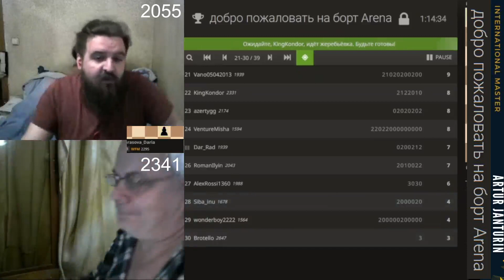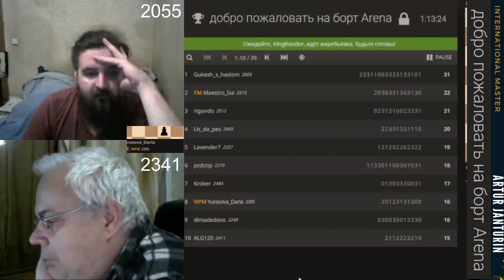ВСАДИМ ЕМУ ТУДА ФИГУРУ! МОЖЕТ БЫТЬ ОЧЕНЬ БОЛЬНО! // НИКОЛАЙ ДУБОВИК vs ЮРИЙ КОНДАУРОВ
Добро Пожаловать на Борт Arena // 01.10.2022

Юрий Кондауров
Канал:

im_artur
Международный Мастер IM Артур Янтурин
Канал: